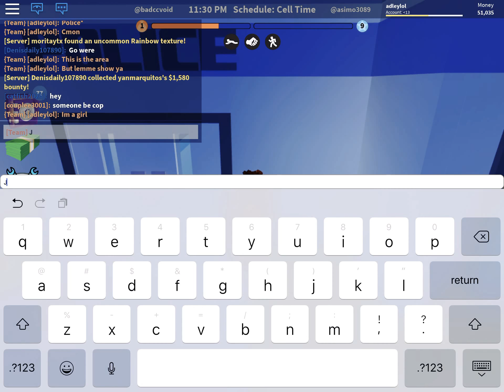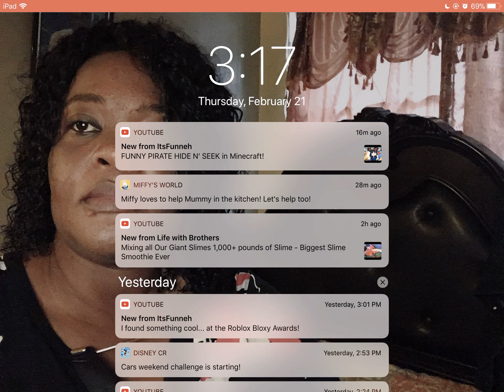How to not get caught when you enter a police base (jailbreak)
This was when I got hacked while being a police in jailbreak by a prisoner